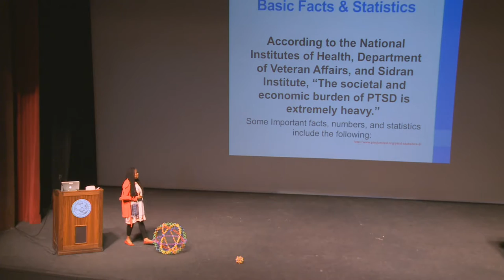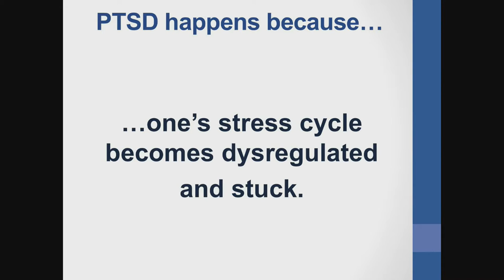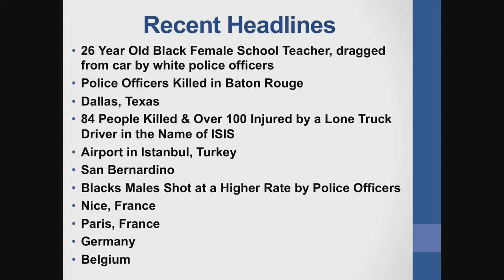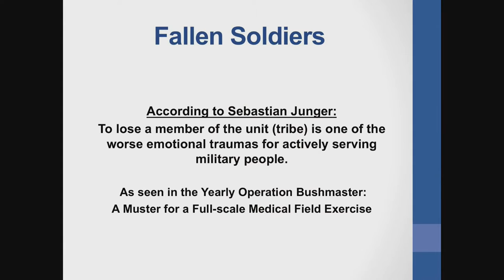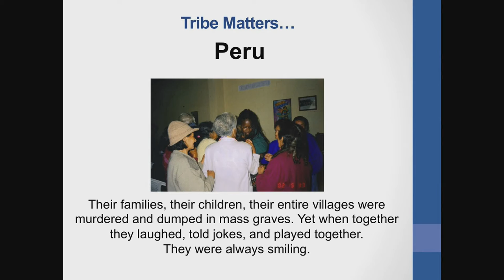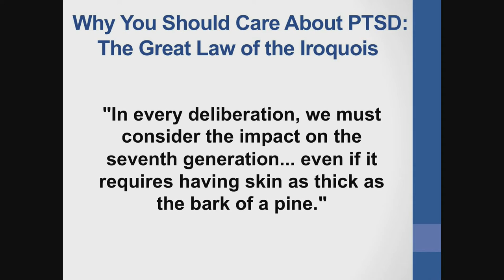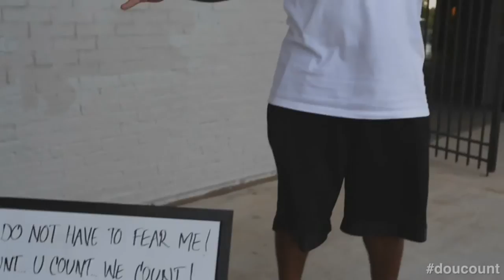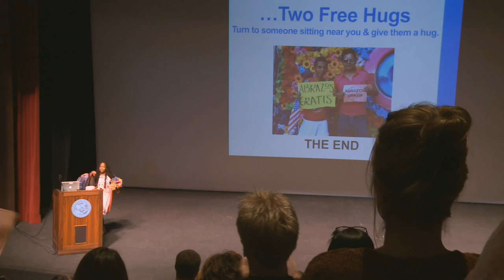Fall 2016- Distinguished Faculty Chair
The recipient of the Distinguished Faculty Chair Award for 2016-17 announcement and a lecture on a topic of their choosing to the assembled Moorpark College community.